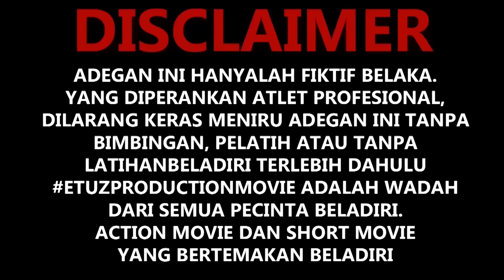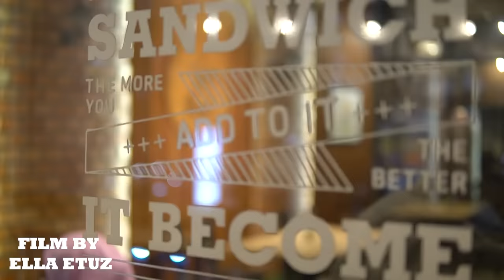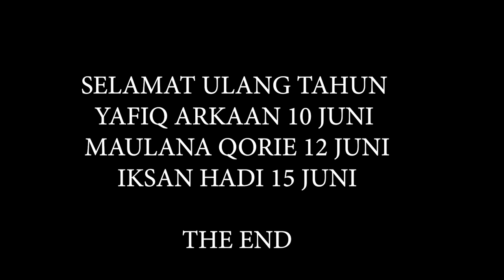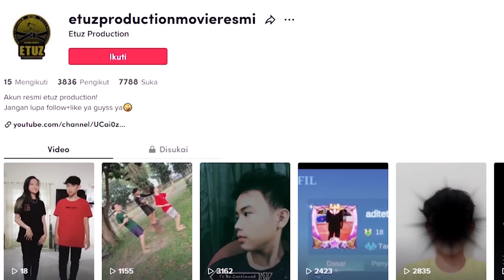TAMBAH DEWASA || FILM BELADIRI TERBAIK